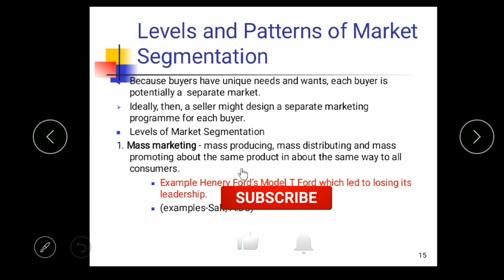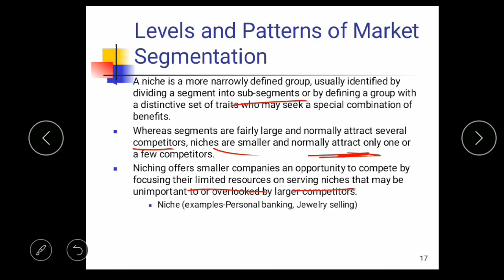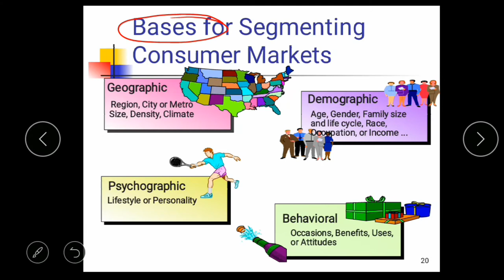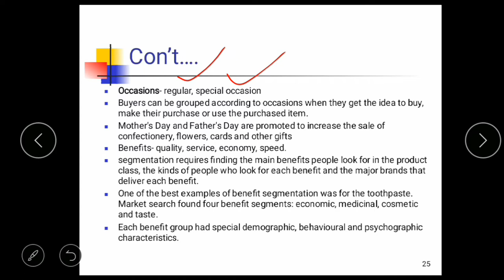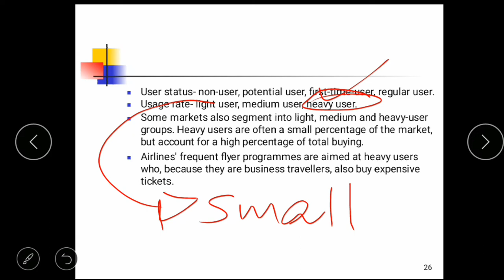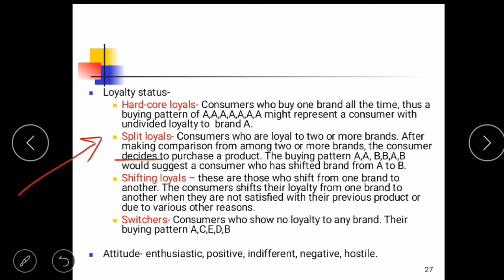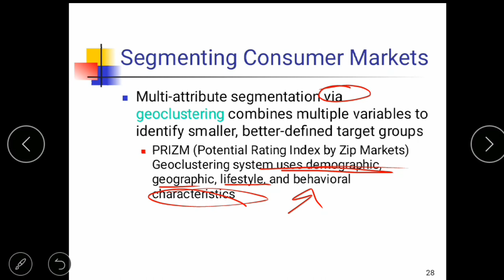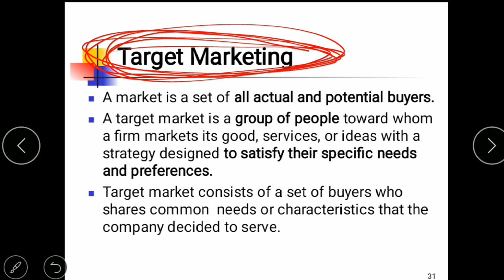Bases for segmenting consumer markets/P Marketing unit 4 part 2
abel e-learning
this vedio contains principle of marketing unit 4 about bases for segmenting consumer market

abelae-learning
principle of marketing tutorial